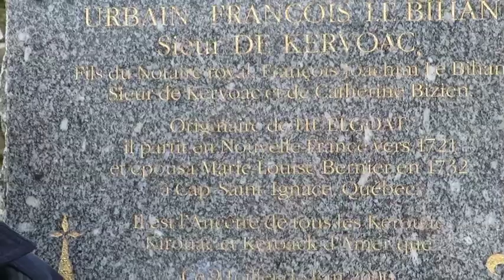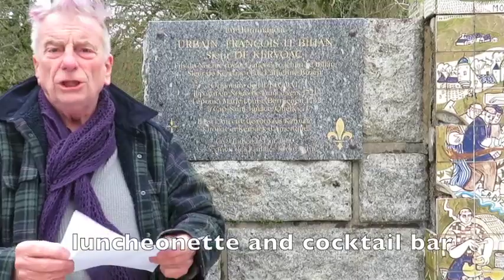Jack Kerouac: a life in haiku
On the occasion of Jack Kerouac's 100th birthday, Roger West reads a suite of haikus for him in Huelgoat, Brittany, where his paternal ancestors came from.